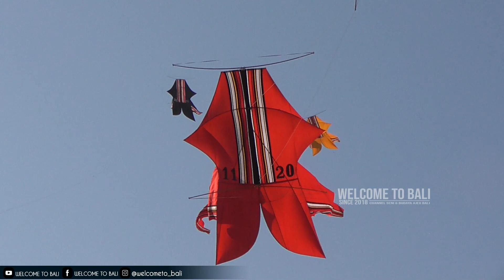1 OKTOBER JADI SAKSI KELULUSAN BIG SIZE 2023 DI PADANGGALAK, SEMUA TAMPIL CANTIK DAN MAKSIMAL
COOL & SEJUK KITE FESTIVAL 2023.
Batuyang Kite Festival 2023.
Lomba layang-layang Batuyang Kite Festival 2023.
Pantai Padanggalak, 1 Oktober 2023.
Seri Bebean Big Size